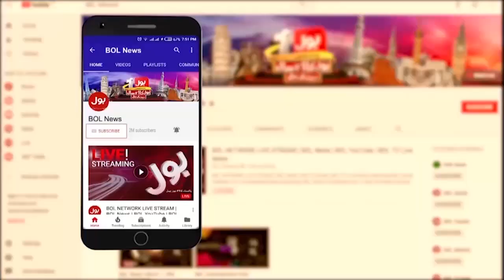Imran Khan Big Statement | Call For Long March | Breaking News